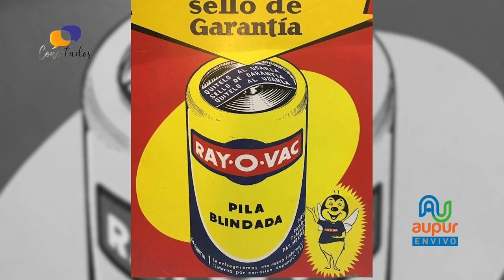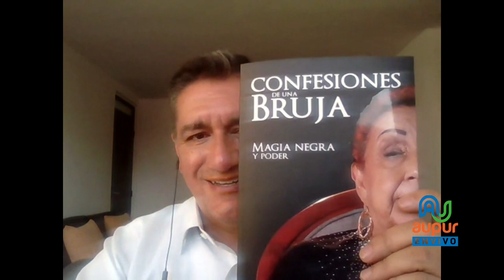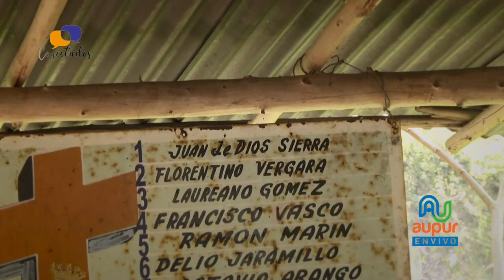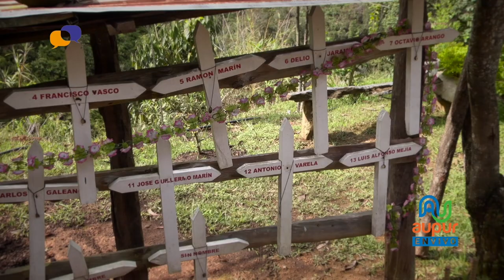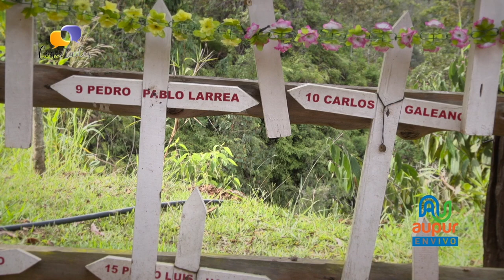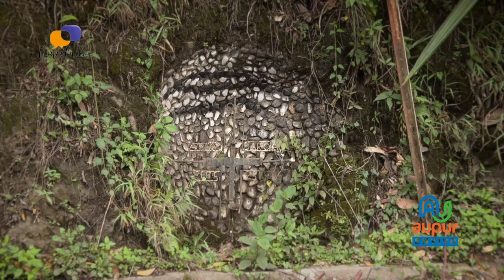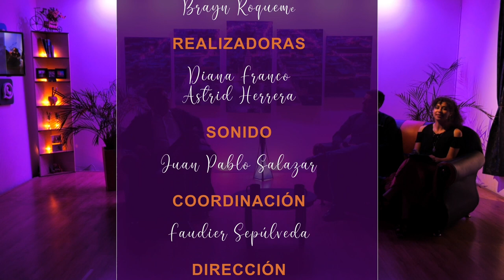Conectados Noviembre 08 de 2023 | Invitados: Mario Villalobos - Juan David Laverde